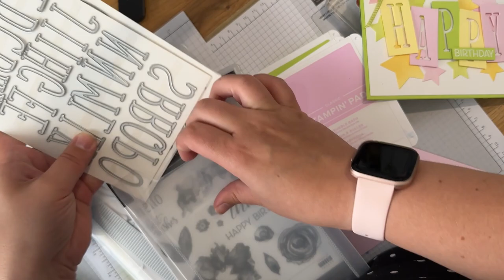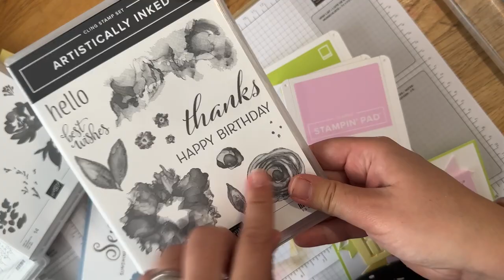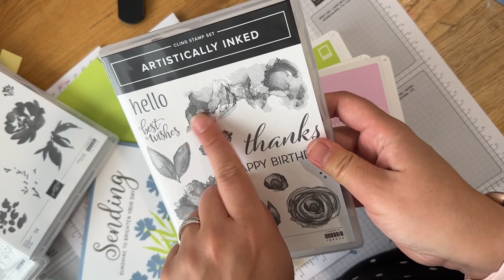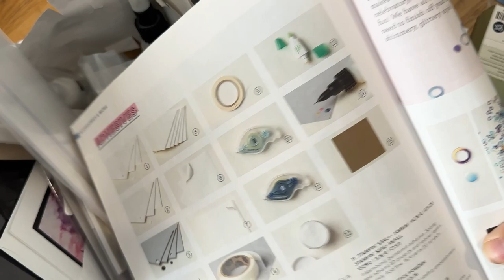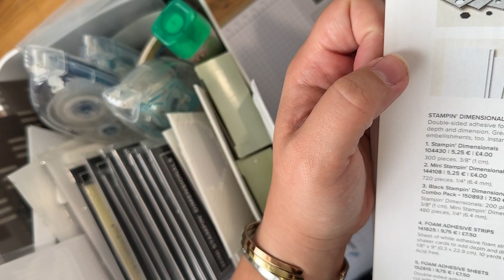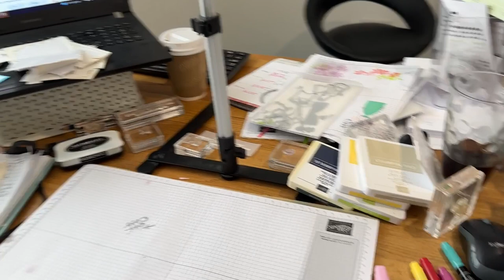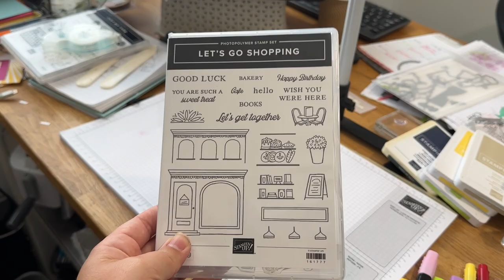Weekly Vlog | Let's Go Shopping...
To find more information about joining my team of Stampin' Friends